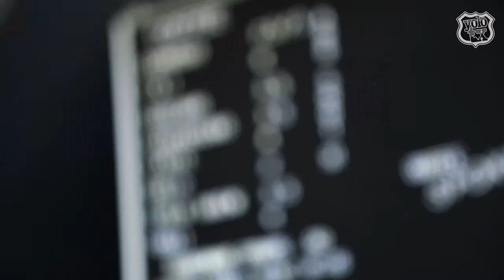YOLO TX Host Ride-Along Part 4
The secret is out! Our YOLO TX Hosts let it all hang out and share hidden talents and interesting facts about themselves including a special announcement from A.C. But first, a coffee pickup at The Spokesman is a must!

YOLO TX is a 30-minute “Travel & Lifestyle” television show, airing on 22 broadcast TV markets on Saturdays or Sundays, highlighting topics of interest to Texans. YOLO TX is hosted by Aerin "A.C." Carreno, Ariel Monte, Jay B. Sauceda, Jill Jelnick, Tessa Andrade and Kyle Spishock. Join our YOLO TX team each week as they visit the sights and sounds, events, fairs, festivals, unique cities and towns, restaurants, museums, attractions and seasonal happenings at any given time of the year across Texas and beyond.